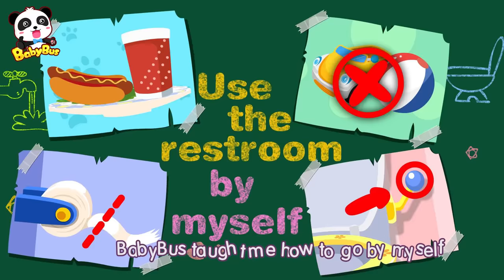Whiskers Wet His Pants | Toilet Training for Kids | Potty Training | Kids Good Habits | Babybus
Whiskers Wet His Pants | Toilet Training for Kids | Potty Training | Kids Good Habits | Use the Restroom by Myself | Picture Book Cartoon | Babybus

BabyBus helps children to:
★ Think Independently
★ Build Self-Confidence
★ Respect Others
★ Explore the World